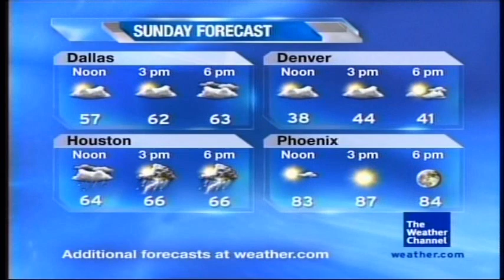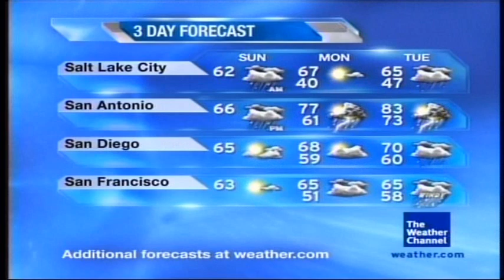Lot8s - "Soul Finger" by The Bar-Kays (Oct. '09 Morning Playlist)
Recorded during a multi day IntelliSTAR outage that serves the metro Atlanta area. We got the satellite national feed as a backup (and eventually the IntelliSTAR that serves Marietta, a northwest suburb of Atlanta as a backup as well.)